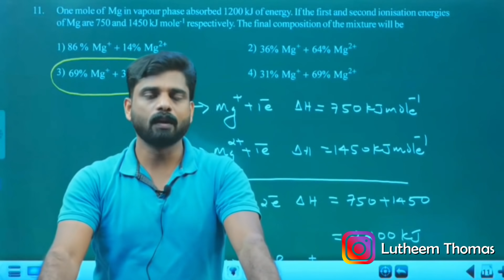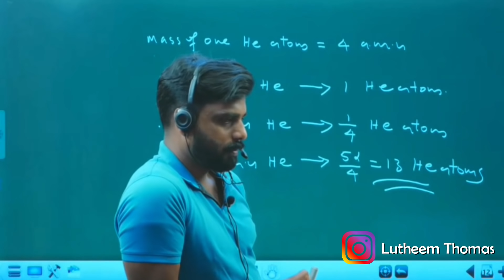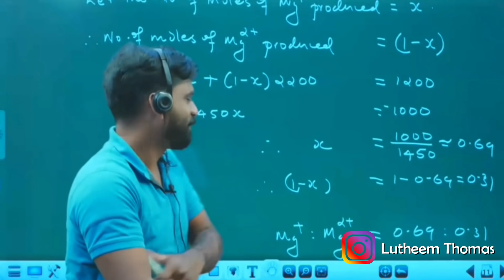Online Class Troll | Brilliant Pala online class Fun